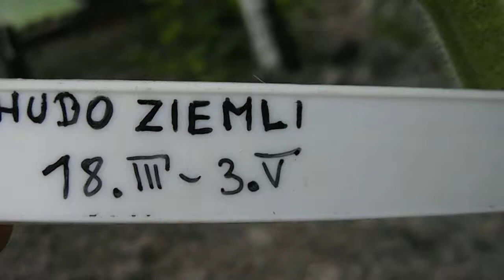Pomidor Chudo Ziemli (Rosja)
Odmiana Pomidora Malinowego Chudo Ziemli